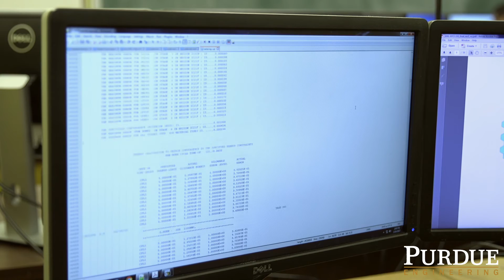Student Profile: Robby Kile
Robby is a junior in the School of Nuclear Engineering at Purdue University.  He enjoys the hands-on experiences designing reactors to use spent fuel as new fuel.  His goal is to design next generation power plants.